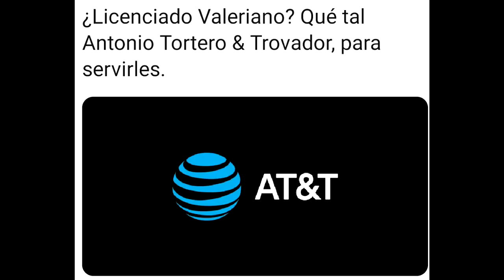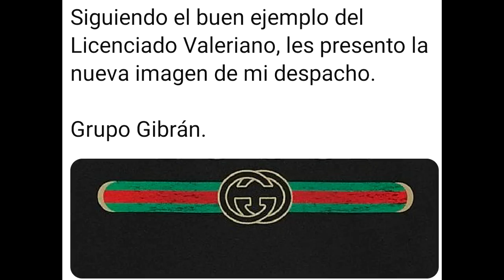LOS MEJORES MEMES DE LAS MARCAS | MEMES DEL LICENCIADO VALERIANO | PARTE 1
Hola les dejo esta recopilación de memes de las marcas inspiradas en el logo del Lcenciado Valeriano, espero les gusten y si es así por favor denle like, comenten, compartan y suscríbanse por que siempre alegra el día :D

los mejores memes de marcas falsas
los mejores memes de marcas
memes de marcas
marcas falsas
marcas nuevas
mejores memes de marcas nuevas
Los mejores memes de louis vuitton
los mejores memes del licenciado valeriano
lic valeriano
memes de lic valeriano
memes del lic valeriano
memes de marcas
memes de louis vuitton
memes de
momos chidos
momazos
memes